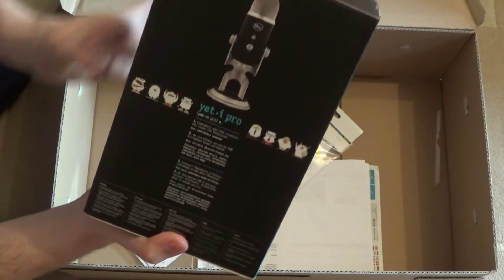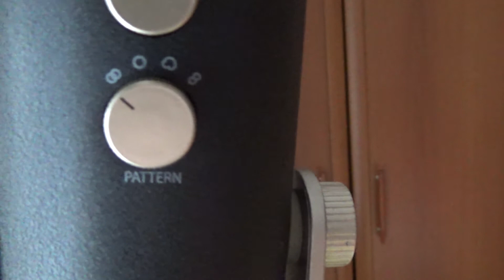Dobio sam novi mikrofon: Blue Yeti Pro UNBOXING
Dobio sam novi mikrofon: Blue Yeti Pro. Zahvaljujem se svim dobrim ljudima koji su sudjelovali u kupovini. Allah vam dao svako dobro.